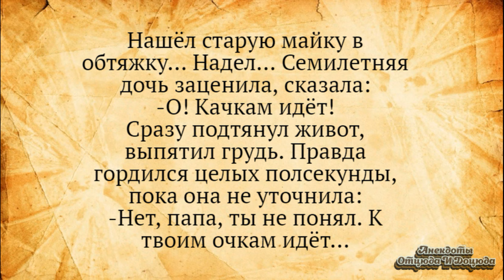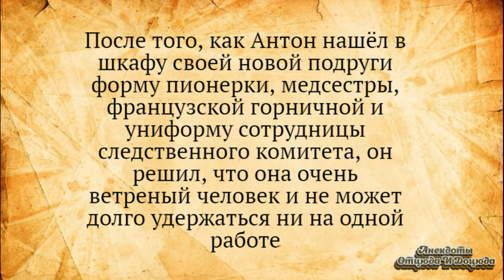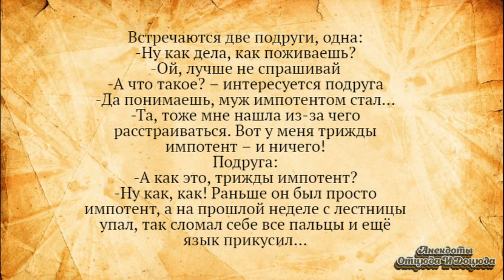У Меня Муж - Трижды Импотент! Анекдоты Смешные до Слёз!